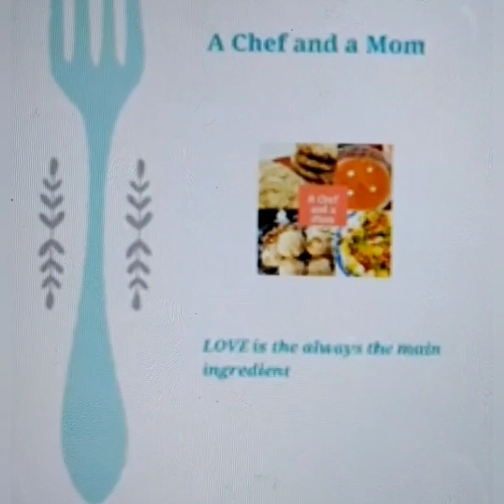Haldiram styled moong daal namkeen|crispy moong daal|हल्दीराम मूंग दाल नमकीन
Crispy and salted to perfection, these moong daal snack can be easily done at home with easy steps.

Ingredients/सामग्रियाँ

1. 400 grams yellow split mung beans|४०० ग्राम पीली मूंग की दाल
2. 1 teaspoon baking soda|बेकिंग सोडा का १ छोटा चम्मच
 3.1 tablespoon heaped salt|१ बड़ा चम्मच नमक
4.water as needed|आवश्यकतानुसार पानी
5. Oil to deep fry|तलने के लिए तेल

Follow on
Instagram at: achefandamom